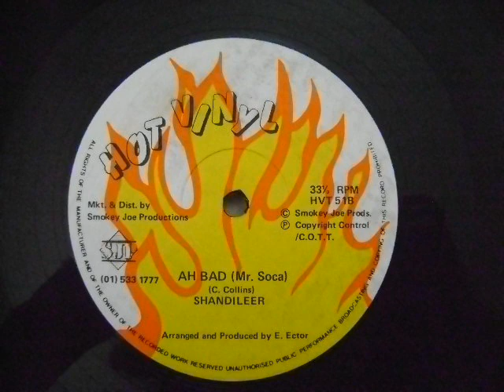Ah Bad (Mr. Soca) - Shandileer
Ah Bad (Mr. Soca)
Shandileer
Arranged by E. Ector
Happy/Ah Bad (Mr. Soca)
Hot Vinyl
T&T 1988